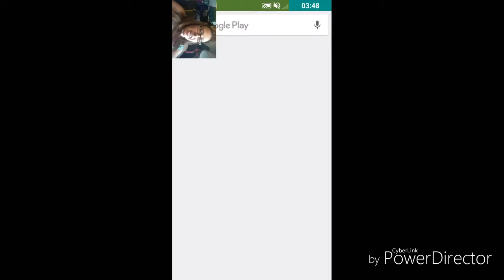JACK'S SONG IS STUCK IN MY HEAD!!! Not Joking!! | CRAZY WHEELS Part 01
IT'S CRAAAAAAAAAZY WHEELS! Pretty much a knock off to the game Happy Wheels!! Still a great game!!